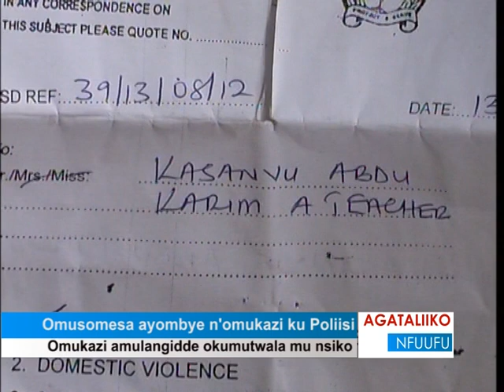Omusomesa ayombye n'omukazi ku poliisi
Omukazi amulangidde okumutwala mu nsiko